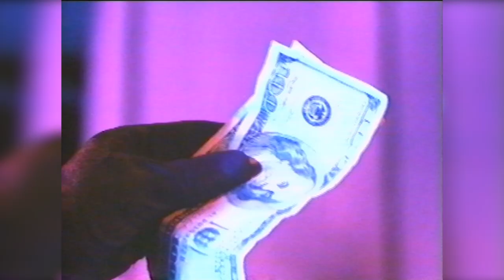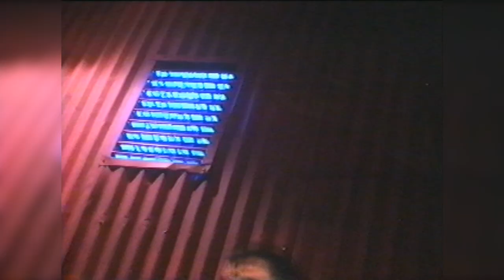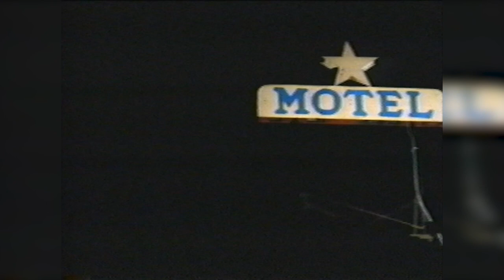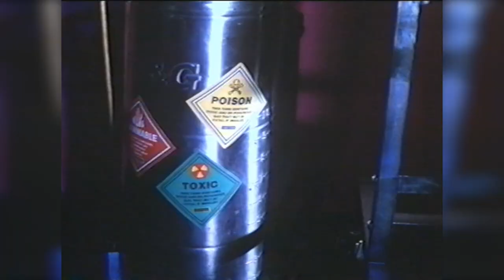Club Vampire: The Worst Vampire Movie Ever Made? - VHS Review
Happy Halloween, everyone! It's time to watch THE WORST VAMPIRE MOVIE OF ALL TIME, 1998's Club Vampire, a Roger Corman production.